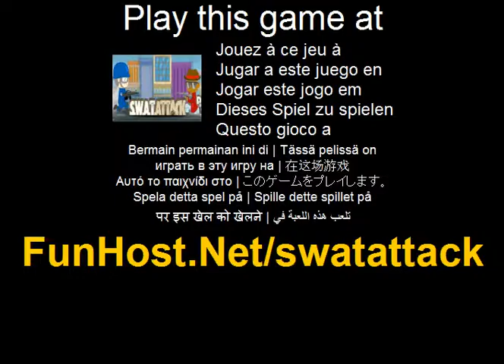Ataque SWAT - o jogo de vídeo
Jogar este jogo flash interessante e derrotar o swat e agentes do FBI, matando-os através de diferentes níveis para alcançar a melhor pontuação. Para limpar uma fase, você deve ficar vivo contra suas forças mortal ataques e helicópteros. Tente matá-los rapidamente, antes que dar-lhe algum dano e usam diferentes armas e granadas de acordo com sua necessidade. Boa sorte... - movimentos = W, A, S, D chaves - atirar = Mouse - subida = tecla E - Jogue granadas = tecla Q - pato = tecla Ctrl - mudança armas = teclas 1-5